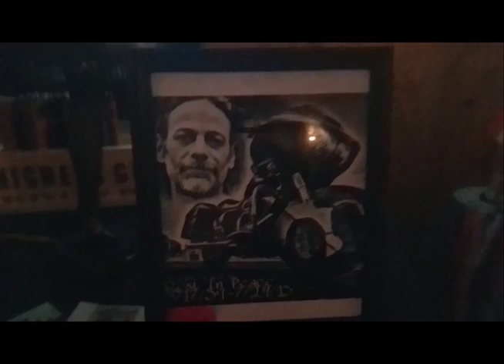Gracie's - Duffydigital Bike Week Nation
We luv Gracie's